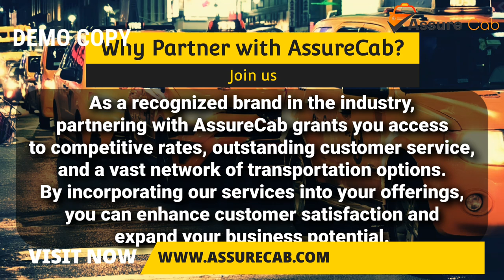Ultra Premium 3D Animation Brand / Business Explanatory Advertisement Video in 4K HD (English/Hindi)